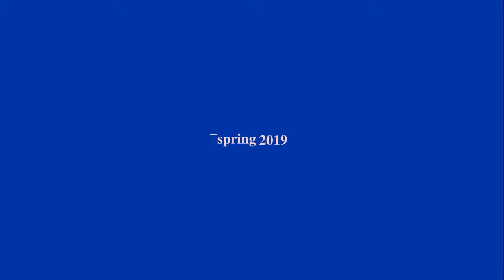Free Jazz Co - "Honesty" - Trailer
Free-Jazz
(street’s proverb)
to skateboard with honesty, to feel your own heart without needing to check your pulse. To understand the simplicity of goodwill, truth and freedom. To be the equilibrium in human form. To appreciate being able to breathe, to see and to skateboard as you are.